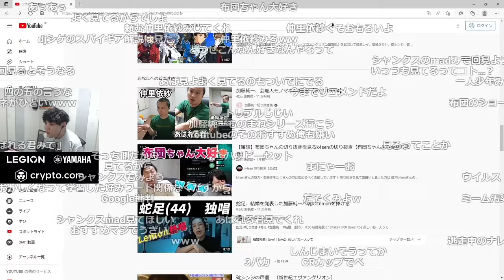うんこちゃんの芸能人モノマネ3連発の動画を見るスパイギア【スパイギア切り抜き】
【元配信】2022/08/30　ちょろっとだけ

スパイギアさんが見てた動画↓
加藤純一、芸能人モノマネの3連発【2021/09/04】